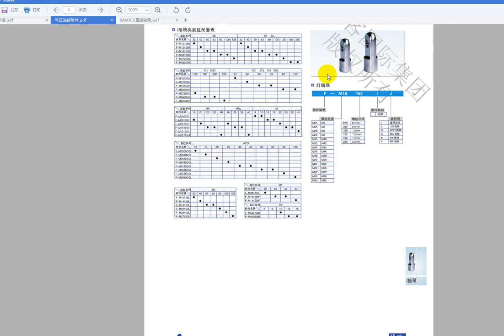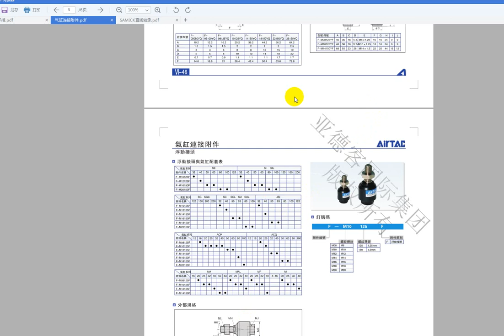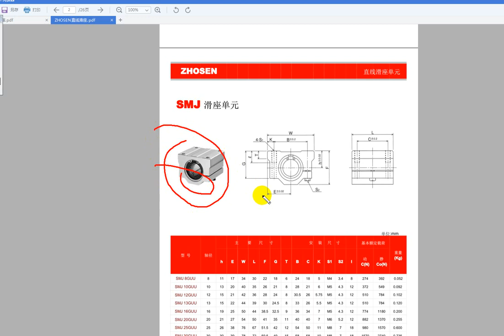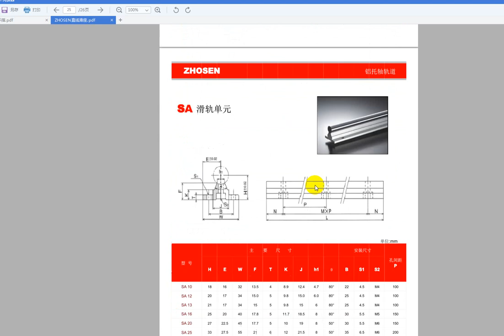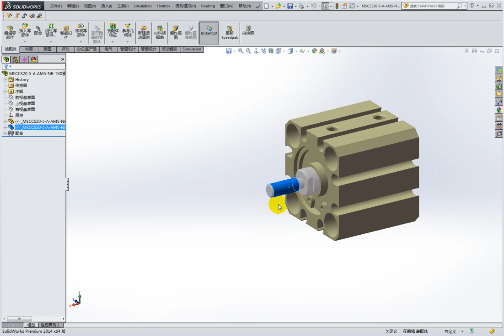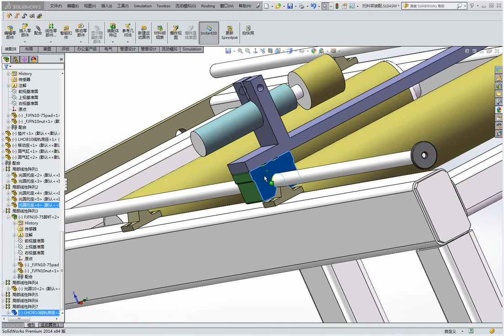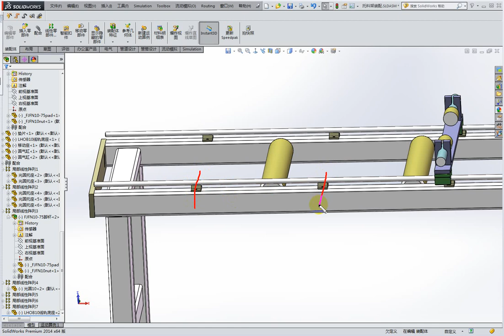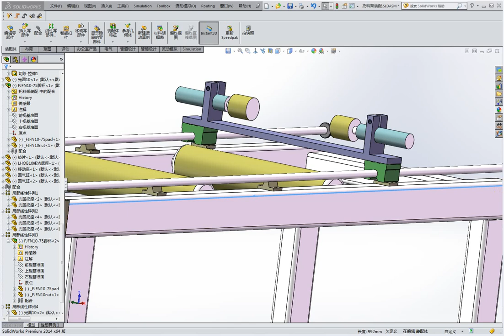非标机械设计班VIP班 25.气动自动送料